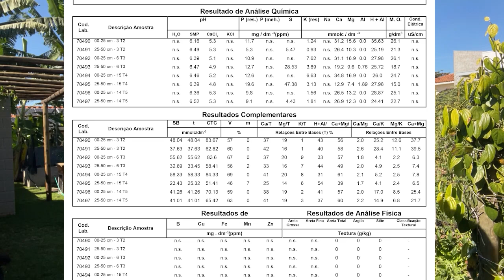O que é análise de solo e para que serve?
Você já ouviu falar em análise de solo? Já fez na sua propriedade? Isso é viável para você?